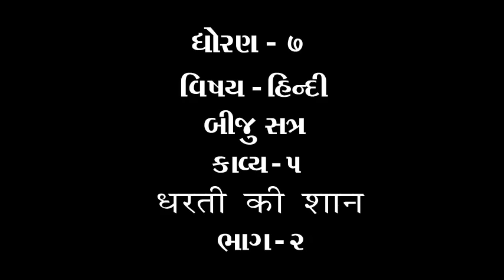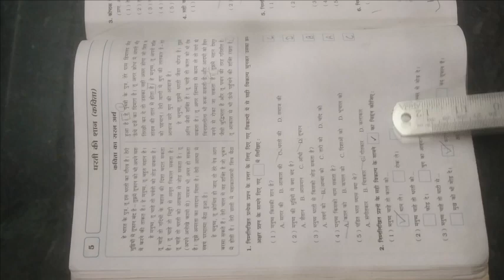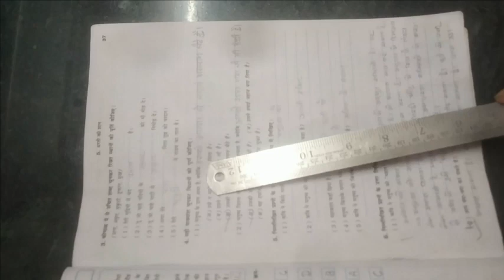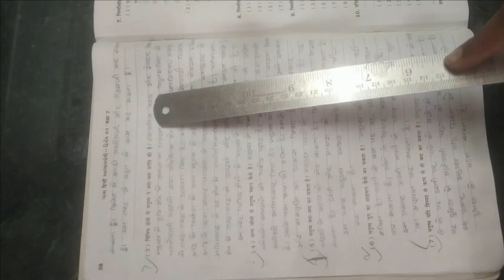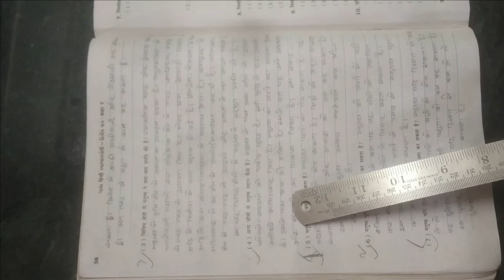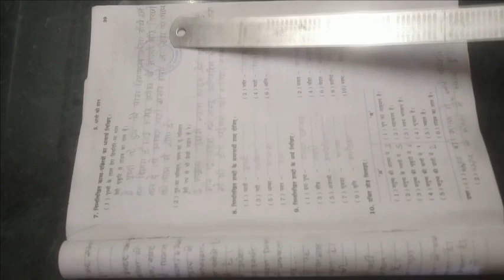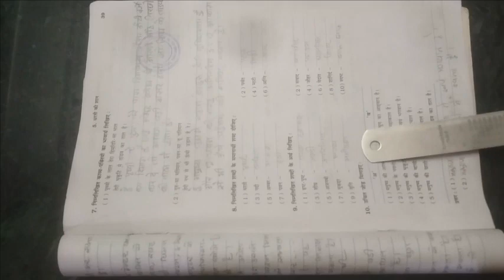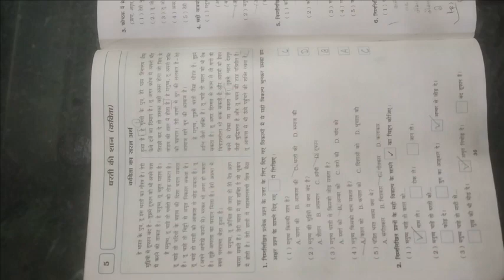ધોરણ ૭ વિષય હિન્દી બીજું સત્ર પાઠ ૫ धरती की शान ભાગ ૨